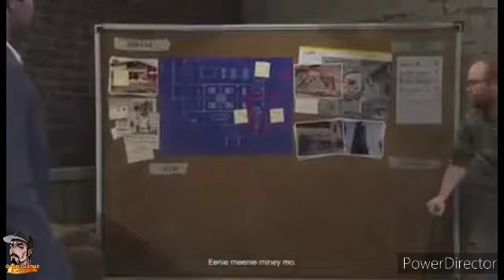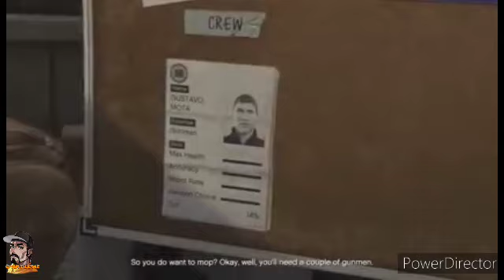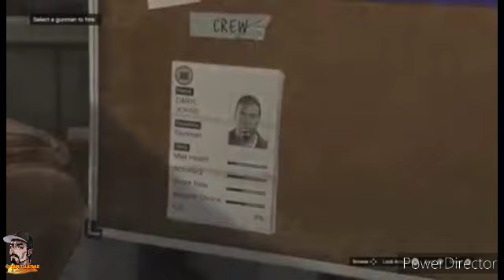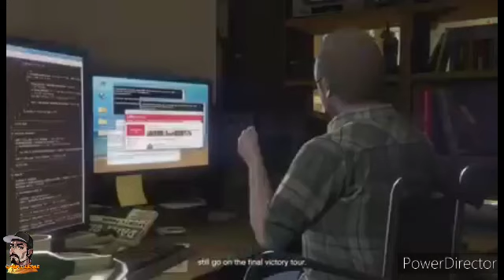Grand Theft Auto 5: 10th Anniversary Playthrough Part 04